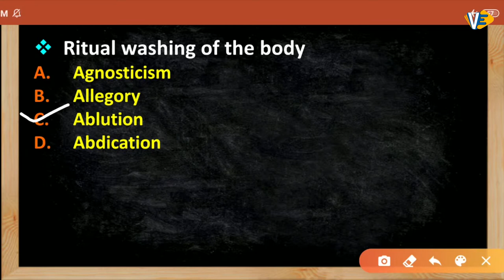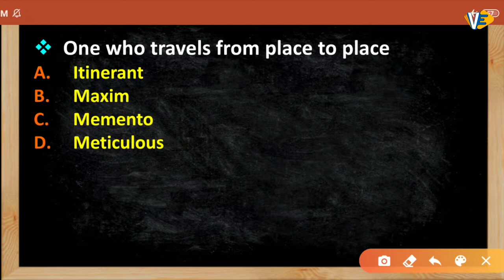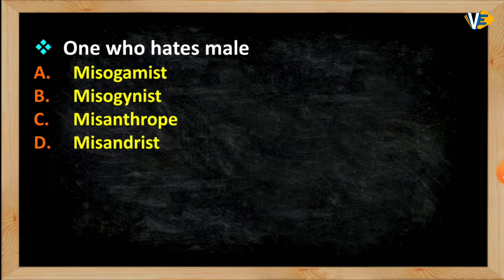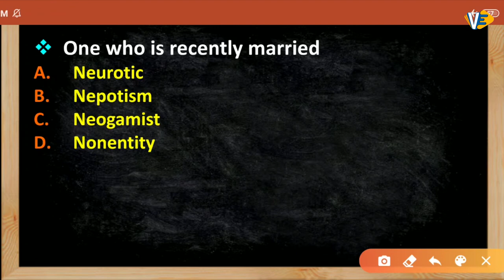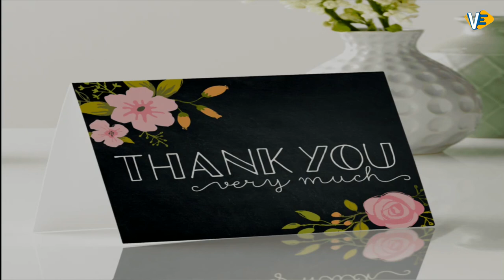One Word Substitution | Part-13 | SSC-CGL/CHSL | By Swati Ma'am | 6:00 PM